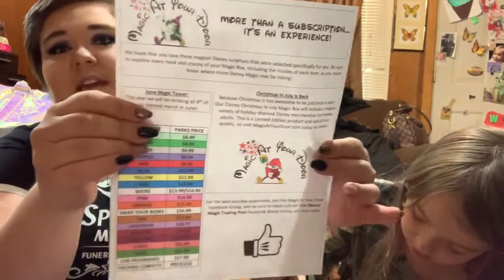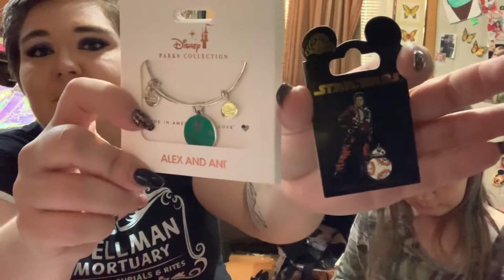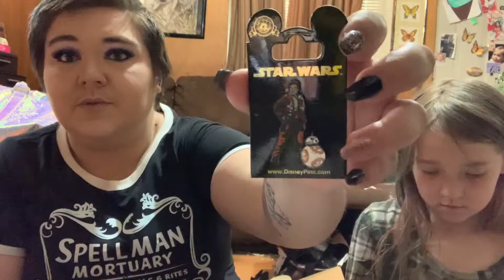Magic @ Your Door May 2019